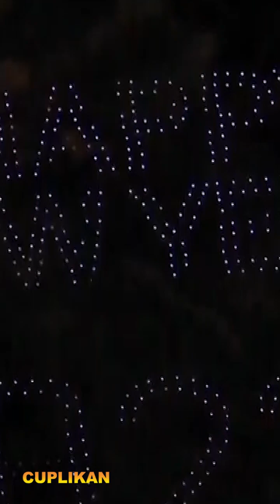PESTA KEMBANG API TAHUN BARU MANCANEGARA - DIONG warta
Selamat bergabung bersama DIONG warta * Chanel Silaturahim kita bersama * Lebih baik sudah tahu ada yang beritahu daripada belum tahu tak ada yang kasih tahu.
PESTA KEMBANG API TAHUN BARU MANCANEGARA
Pesta kembang api banyak dilakukan di berbagai tempat dan bahkan berbagai Negara. Tonton videonya ini pesta kembang api yang sempat dirangkum dari berbagai Negara dengan berbagai keunikannya.

DETIK-DETIK PERGANTIAN TAHUN
Selamat tahun baru, salam sehat, salam sukses, salam kebaikan untuk kita semua.

LIVY RENATA NANGIS SAAT AA IRFAN TANYA PACAR TERNYATA PERNAH DISELINGKUHI
Livy Renata baru-baru ini sering muncul diperbagai media, mulai dari channel YouTube hingga diundang ke berbagai program acara televise. Walaupun namanya masih baru dalam dunia hiburan, namun keberadaan Livy cukup mencuri perhatian netizen. Gadis kelahiran Jakarta 22 Maret 2002 ini sukses membawakan image polos. Ternyata Livy mengawali karirnya di dunia hiburan melalui tiktok, bermain game hingga dikenal dikalangan pemain mobil legend, Valorant dan game lainnya. Buat yang penasaran, berikut fakta menarik livy renata yang masih jarang diketahui banyak orang. Karena hidup berkecukupan sejak kecil, tidak mengherankan bila Livy bersekolah di Bina Bangsa Internasional School. Pada sebuah wawancara disebutkan SPP berbulan mencapai Rp 8,5 juta, uang saku hariannya juga cukup banyak
Meski tampak polos saat menjawab beberapa pertanyaan, ternyata Livy mahasiswa kampus bergengsi, lho. Ia belajar di Universitas Macquarie Sydney, mengambil jurusan bisnis dan ekonomi. Hidup di lingkungan multikultural membuat Livy menguasai 4 bahasa, yaitu bahasa Indonesia, Jepang, Inggris dan Mandarin. Mulai dikenal oleh masyarakat Indonesia karena kepolosannya dalam menjawab pertanyaan-pertanyaan, khususnya pertanyaan seputar artis yang banyak tidak Ia kenal dan seputar hal-hal kecil seperti jajanan Indonesia.
Pesta kembang api pergantian tahun, pesta kembang api tahun baru, pesta kembang api mancanegara, pesta kembang api dunia, Detik-detik pergantian tahun, detik2 pergantian tahun, selamat tahun baru, selamat datang tahun 2023, perayaan tahun baru, pesta kembang api, pesta pergantian tahun, Livi Renata nangis saat aa irfan Tanya pacar ternyata pernah diselingkuhi, livy pernah punya pacar tapi selingkuh, Livy Renata nangis saat aa raffi video call mainya, livy renata diizinkan menikah, LIVY RENATA TAMPIL POLOS JADI DAYA TARIKNYA, livy renata jomblo ditinggal selingkuh, livy renata tampil polos, artis lagi viral, artis pendatang baru, artis lagi naik daun, livy renata artis tiktok, nikita mirzani, lesti kejora, raffi ahmad, artis papan atas, artis muda berbakat, gadis polos, artis kelahiran Jakarta, artis keluarga berada, uang jajan livy renata,